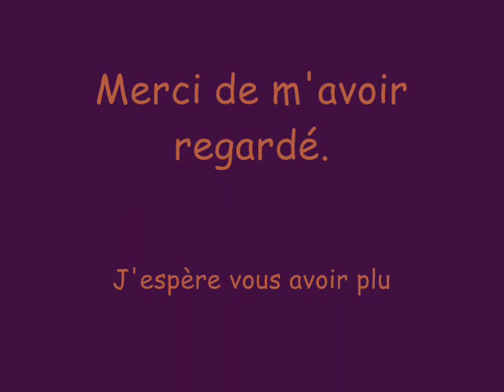Mon chien et sa tête de coquin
Je vous présente mon chien Freep.
Il me fait trop craquer quand il fait sa tête de travers alors j'ai voulu partager ça avec vous !

Je film avec un Casio Exilim you tube
J'ai fais le montage vidéo avec Windows Movie Maker 2.6